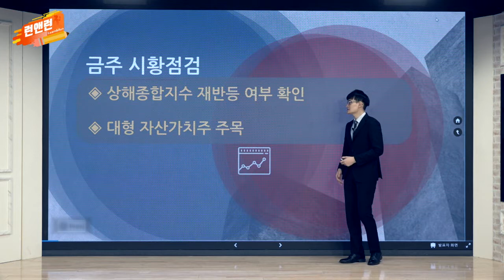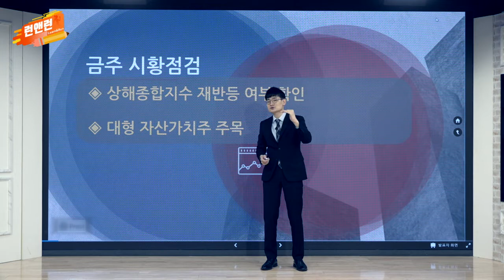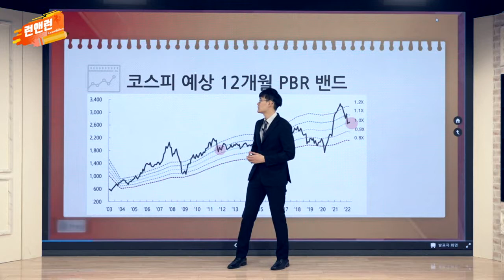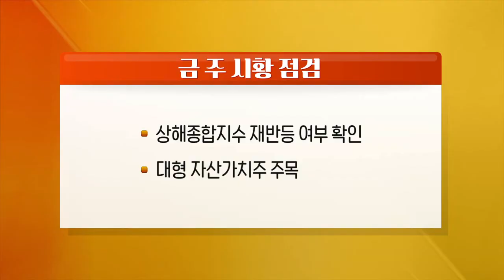상해종합지수 재반등 여부 확인 / 대형 자산가치주 주목_이데일리맵 오현진_런앤런 61회 (20220331)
- 상해종합지수 재반등 여부 확인
- 대형 자산가치주 주목